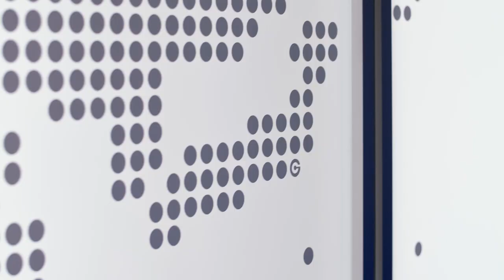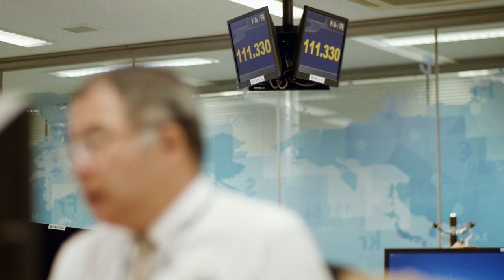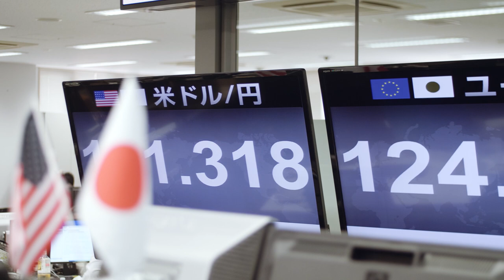外為どっとコム様：Genesys Cloud導入事例｜ジェネシスクラウドサービス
外為どっとコム様は、FXの創設期から業界を牽引する老舗企業です。オンラインであるがゆえにトラブルがあった時などコールセンターがサービスにおいては重要。リプレイスを機に、コールセンターをクラウド化しました。一方で金融企業であるため、高度なセキュリティが求められます。

老朽化したオンプレミスの旧システムからクラウドベースのPureCloudに入れ替えることで、コールセンター全体のパフォーマンス改善を実現されています。

今回、Purecloudを選定した経緯をお伺いしました。